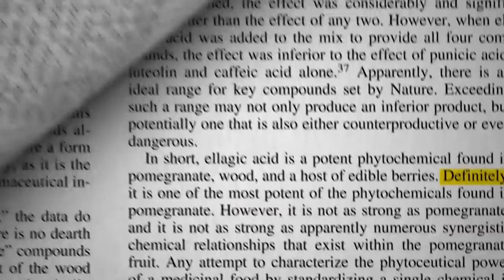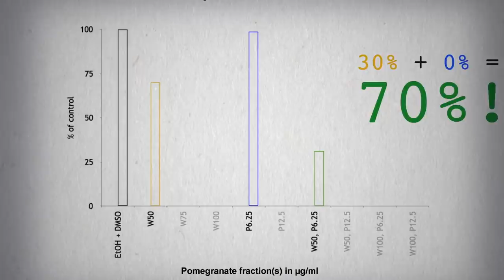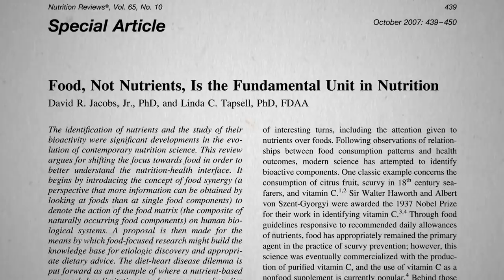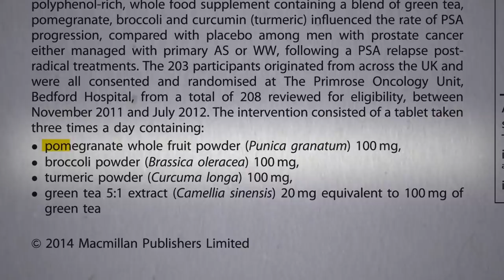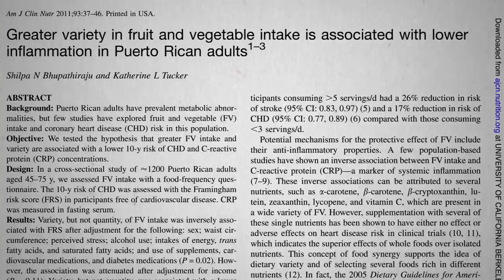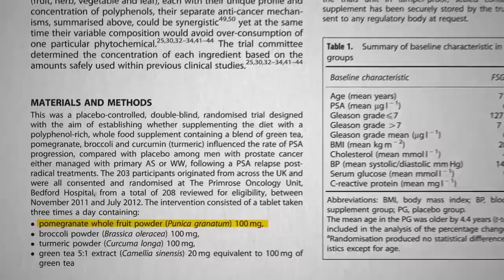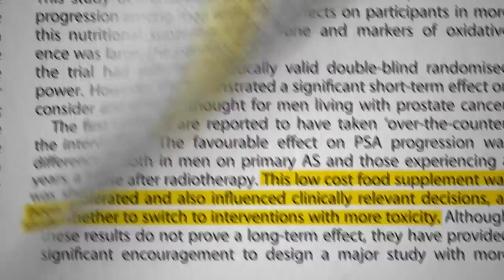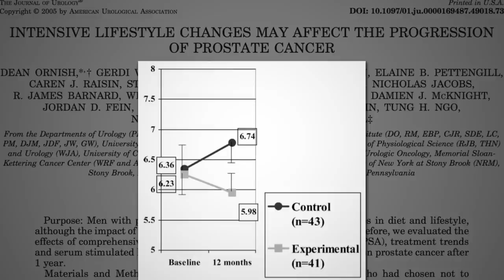Flashback Friday: Best Supplements for Prostate Cancer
What would happen if you secretly gave cancer patients four of the healthiest foods?

I love that study! You and I both know why these types of studies aren’t performed more often. Who would profit? (Other than the millions of people suffering and dying from cancer, of course!)

The pomegranate extract video I opened with can be found at Pomegranate vs. Placebo for Prostate Cancer and the note I ended on, the landmark Ornish study, is detailed in Cancer Reversal Through Diet For those unwilling or unable to make such significant dietary changes, there’s still something you can do. See Prostate Cancer Survival: The A/V Ratio Changing a Man’s Diet After a Prostate Cancer Diagnosis isn’t easy!

For more on the 2 + 2 is greater than 4 concept, see Food Synergy

What about preventing prostate cancer in the first place? Check out my videos like Prostate Cancer and Organic Milk vs. Almond Milk and Eggs, Choline, and Cancer to get a sense of what you might want to avoid. But, in terms of what to eat, see The Role of Soy Foods in Prostate Cancer Prevention and Fermented or Unfermented Soy Foods for Prostate Cancer Prevention?

For the latest on prostate cancer, see the Prostate Cancer topic

Have a question about this video? and someone on the NutritionFacts.org team will try to answer it.

Want to get a list of links to all the scientific sources used in this video? You’ll also find a transcript and acknowledgements for the video, my blog and speaking tour schedule, and an easy way to search (by translated language even) through our videos spanning more than 2,000 health topics.

Image credit: Anyka/123RF. Image has been modified.